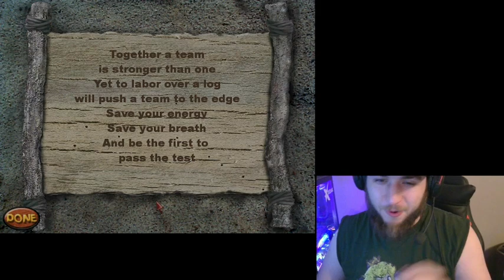FE Plays Survivor The Interactive Game: "Ooh, you're bad!"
ft. KC

District Attorney Nick Brown tells us that we're not pulling our weight. Jeff Varner continues to push for an Alicia vote at Tribal despite her single handedly carrying all the challenges.